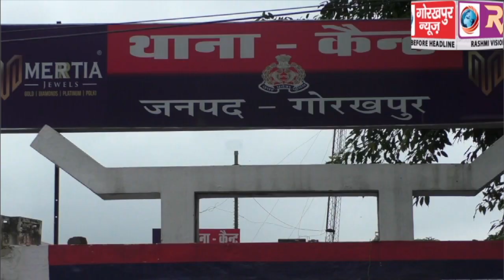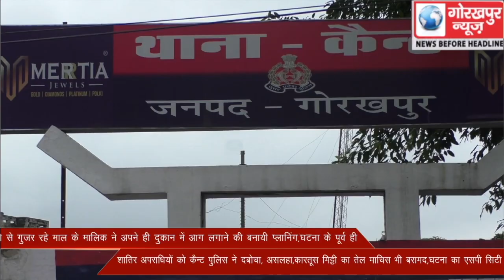घाटे और मंदी से गुजर रहे माल के मालिक ने अपने ही दुकान में आग लगाने की बनायी प्लानिंग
घाटे और मंदी से गुजर रहे माल के मालिक ने अपने ही दुकान में आग लगाने की बनायी प्लानिंग,घटना के पूर्व ही शातिर अपराधियों को कैन्ट पुलिस ने दबोचा,  असलहा,कारतूस मिट्टी का तेल माचिस भी बरामद घटना का एसपी सिटी के किया खुलासा